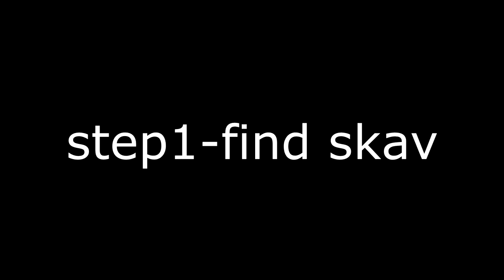You need a 0-50% durability 6B43 6A Zabralo-Sh body armor. | 12.12.31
This is just my clips channel.